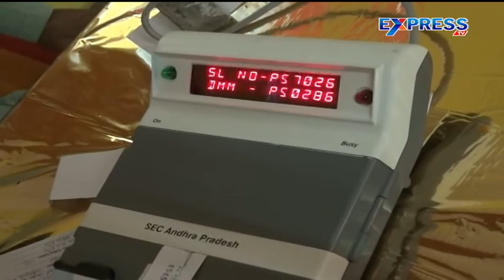Tension situation at Siddipet Municipal Election - Express TV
Tension situation at Siddipet Municipal Election